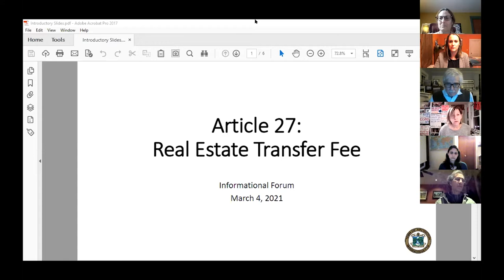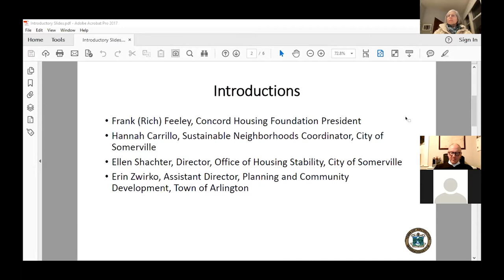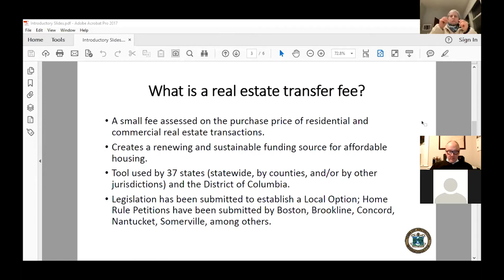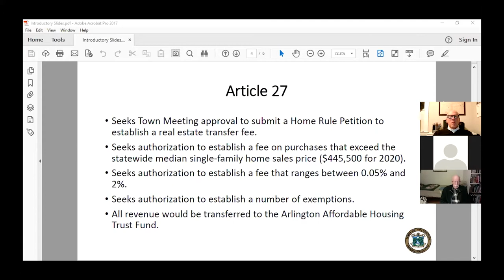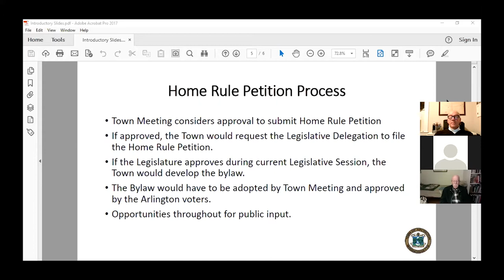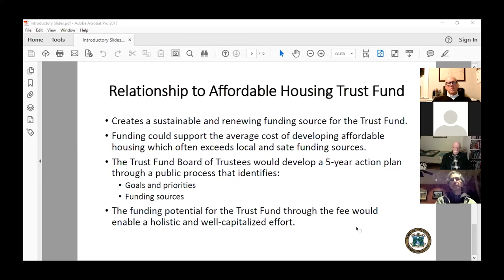Town Meeting 2021 Background: Real Estate Transfer Fee Forum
Informational Forum on Real Estate Transfer Fee
Attend to learn about this innovative way to fund the Affordable Housing Trust.

Via Zoom, Date: 03/04/2021 7:00 PM - 8:00 PM

The Town of Arlington’s Housing Plan Implementation Committee (HPIC) and the Department of Planning and Community Development (DPCD) invite you to a virtual informational forum on real estate transfer fees scheduled for March 4, 2021, at 7PM. The approval of a home rule petition for a real estate transfer fee is on the warrant for Annual Town Meeting beginning on April 26, 2021. The purpose of this forum is to provide the community with an overview of real estate transfer fees (RETFs), the proposed warrant article and home rule petition process, how other communities plan to use RETFs, and to answer your questions.

The panelists for this forum include:

    Frank (Rich) Feeley, Concord Housing Foundation President and retired faculty member at the Boston University School of Public Health;
    Hannah Carrillo, Sustainable Neighborhoods Coordinator in the City of Somerville’s Housing Division and leading the state-wide advocacy group, Transfer Fee Coalition;
    Ellen Shachter, Director of Somerville's Office of Housing Stability and also leading the Transfer Fee Coalition; and
    Erin Zwirko, Assistant Director, Planning and Community Development.

The HPIC began discussing the potential benefits of adopting RETF over a year ago as a companion to the adoption of an Affordable Housing Trust. Both were submitted for the 2020 Annual Town Meeting, and the Affordable Housing Trust was continued to the November 2020 Special Town Meeting, where it was adopted with an overwhelming majority of Town Meeting Members. The RETF article has been resubmitted to the 2021 Annual Town Meeting warrant. The Warrant Article is filed as a Home Rule petition, which, if adopted and approved by the Massachusetts Legislature, would eventually have to be added to a ballot for an upcoming election in Arlington.

A RETF provides a continual and renewing source of revenue for the Arlington Affordable Housing Trust Fund. If the RETF is adopted by Town Meeting, the Arlington Affordable Housing Trust will be prepared to assist low- and moderate-income households in a holistic and well-capitalized way that Arlington has not yet been able to achieve even with the dedicated funding from the Community Preservation Act and the Community Development Block Grant funds. A well-funded MAHT would serve as a vehicle to aggregate resources to support the creation and preservation of affordable units by AHA, HCA, and others.

After registering, you will receive a confirmation email containing information about joining the meeting.

The forum will be recorded and shared if you are unable to attend this virtual event.